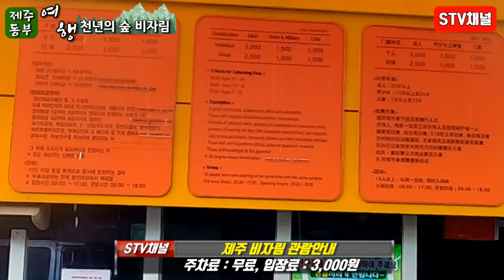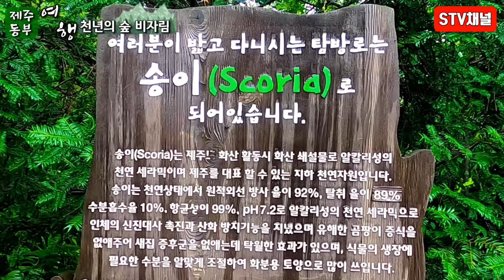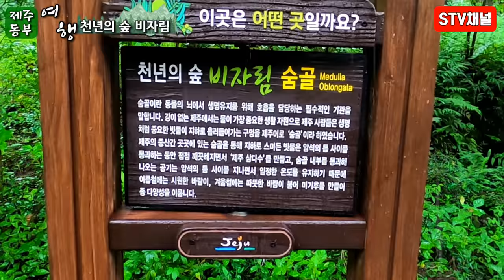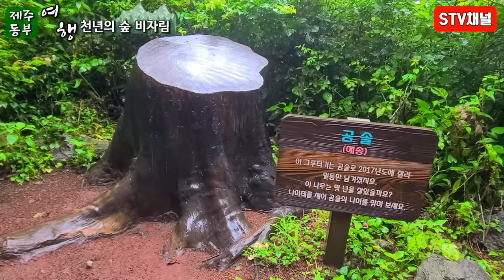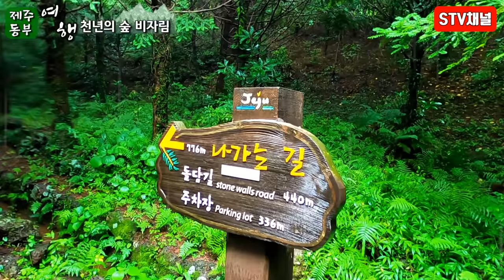[제주도여행] 천년의 숲 비자림/비오는날 제주여행 추천/피톤치드 힐링명소/화산송이 길/제주 포토스팟/제주도 가볼만한곳/국내여행/trip in Korea/韓国旅行[STV채널]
천연기념물 제 374호로 지정보호하고 있는 비자림은 448,165㎡의 면적에 500∼800년생 비자나무 2,800여 그루가 밀집하여 자생되고 있다. 나무의 높이는 7∼14m, 직경은 50∼110㎝ 그리고 수관폭은 10∼15m에 이르는 거목들이 군집한 세계적으로 보기드문 비자나무 숲이다. 옛부터 비자나무 열매인 비자는 구충제로 많이 쓰여졌고, 나무는 재질이 좋아 고급가구나 바둑판을 만드는데 사용되어 왔다. 비자림은 나도풍란, 풍란, 콩짜개란, 흑난초, 비자란 등 희귀한 난과식물의 자생지이기도 하다. 녹음이 짙은 울창한 비자나무 숲속의 삼림욕은 혈관을 유연하게 하고 정신적, 신체적 피로회복과 인체의 리듬을 되찾는 자연 건강 휴양효과가 있다. 또한 주변에는 자태가 아름다운 기생화산인 월랑봉, 아부오름, 용눈이오름 등이 있어 빼어난 자연경관을 자랑하고 있을 뿐만 아니라 가벼운 등산이나 운동을 하는데 안성맞춤인 코스이며 특히 영화 촬영지로서 매우 각광을 받고 있다. [출처]네이버지식백과

이용시간 : 09:00~18:00
주차료 : 무료
입장료 : 성인1000원
주소 : 제주특별자치도 제주시 구좌읍 비자숲길 일대